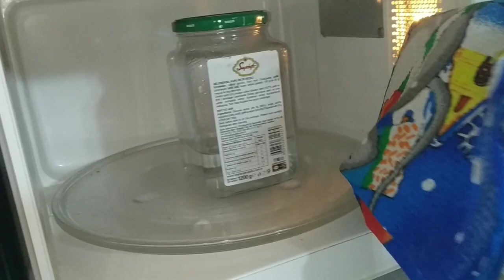3-Ingredient Vegetable Jam Recipe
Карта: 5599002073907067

👍🙏😊🙋 Grind the pumpkin and red carrots through a blender, add water, stir and cook until tender, over low heat, remove from heat and grind again with a mixer, put on fire and add sugar and orange juice, if it is thick, then add boiled but cooled water if desired.  water and simmer over low heat for 10 minutes, remove from heat, place and pour into sterilized jars and enjoy your meal.  Happy New Year 2024 to everyone.  I wish everyone health and prosperity in life.

Тыкву и красную морковь измельчить через блендер, залить водой, перемешать и варить до готовности   на медленным огне, снять с огня и снова измельчить с миксером, поставить на огонь медленную и добавить сахар и апельсиновый сок,  если  густой по желанию, добавьте кипячёную, но остывшую воду размещайте и тушите на слабом огне 10 минут, снимите с огня, размещайте и разлейте по стерилизованным банкам и наслаждайтесь едой.  Поздравляю всех с Новым 2024 годом. Желаю всем здоровья и благополучия в жизни.